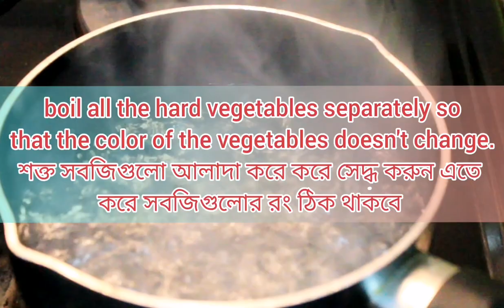Easy Chinese vegetables/সহজভাবে তৈরি চাইনিজ ভেজিটেবল /